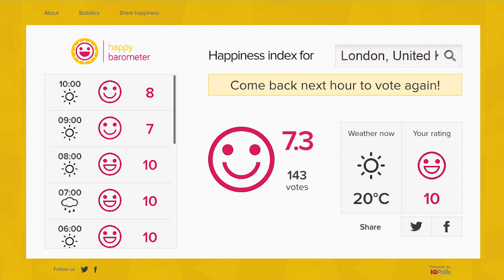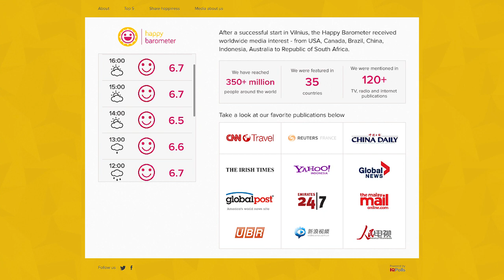Happy Barometer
'Happy Barometer' is a tool powered by IQPolls.com for measurement and real time presentation of changes in overall happiness of people in different cities worldwide.

The goal of 'Happy Barometer' is to encourage people around the world to smile and share good emotions.